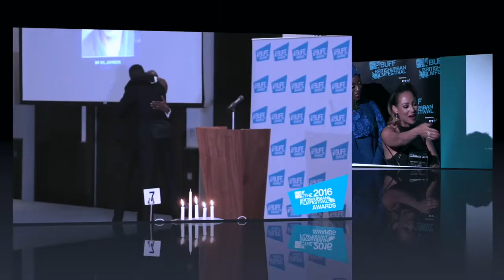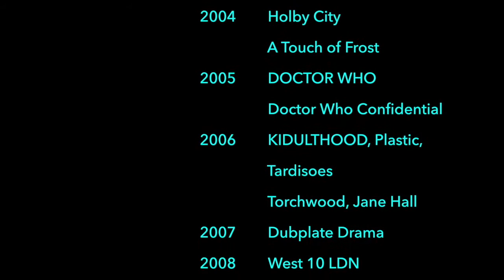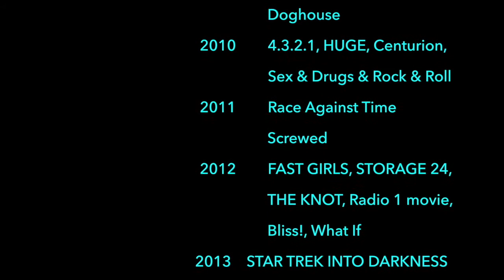Noel Clarke receives the 2019 BUFF Honorary Award - The British Urban Film Festival Awards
Actor, Writer, Producer & Director Noel Clarke receives BUFF's highest honour from actors Wil Johnson and Ashley Walters. Filmed with a live audience at Met Film School, Ealing Studios on Saturday 7 September 2019.